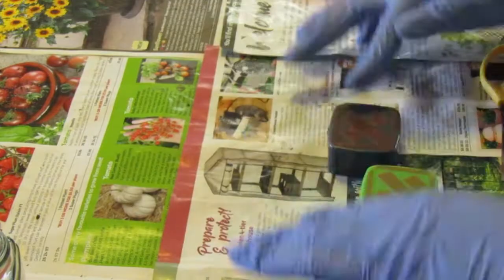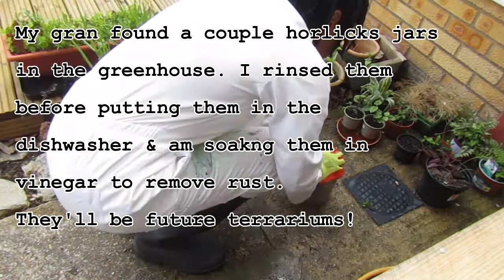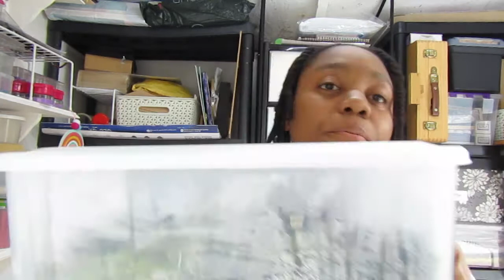Art Studio Vlog ~ Episode #5 ~ Terrarium Commissions and Charms, Hauls, Venus Fly Trap Seeds & More!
Welcome to another studio vlog!

In this vlog, I'll be making terrarium commissions, terrarium charms doing an unboxing and haul, sowing venus flytrap seeds and some other stuff!

For more info about the Maidstone Market (Local Producers and Craft Market) on the 12th of June, you can follow this
***Terrariums***

P+P is £7 (1st class tracked postage). Free pick up is available (I'm located in Maidstone, Kent).
If you would like more information about the terrariums you can follow this
TIMESTAMPS:
0:00 Intro
0:31 Herb bottle terrarium commission
11:08 Unboxing a shipped terrarium
17:41 Nature shots
18:42 Washing Horlicks jars
19:55 Haul & updates
26:36 Making terrarium charms
29:39 Showing finished terrarium charms & succulents
33:15 New terrarium tools
40:47 Sowing venus flytrap seeds
42:19 Outdoor terrarium update & outro